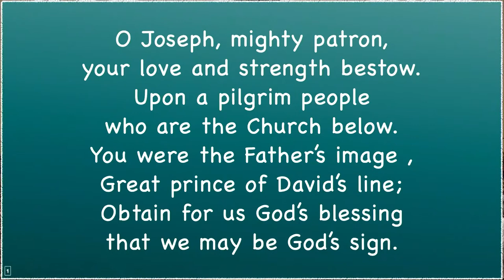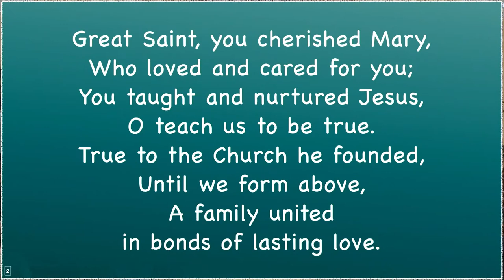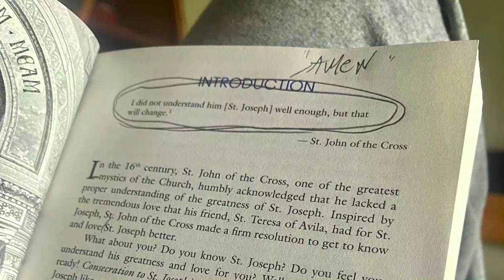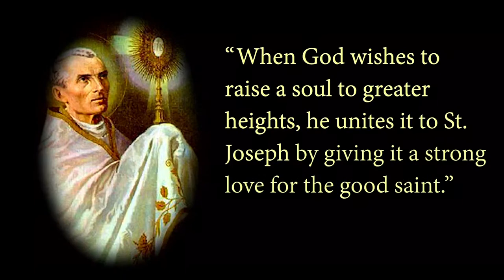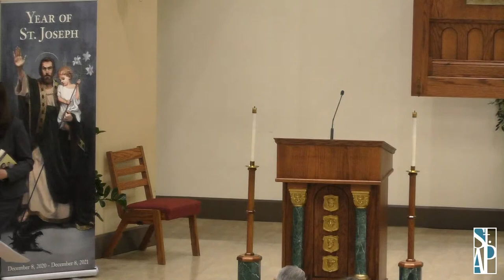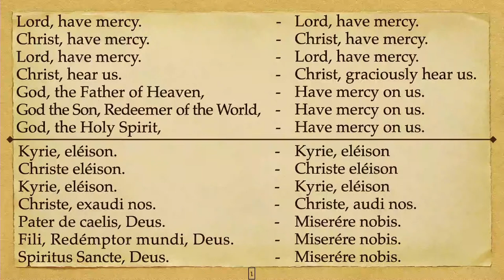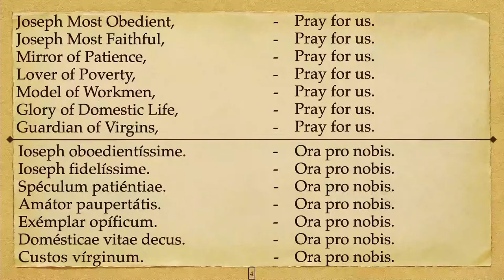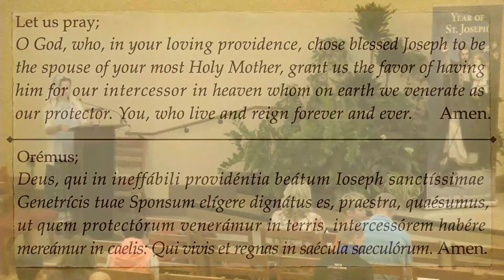Consecration to Saint Joseph | Day 1